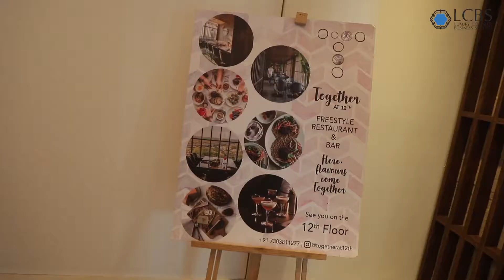10 Offline Students, 5 Courses, 1 Wonderful Afternoon of Hands-on Learning!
Etiquette plays an important part in making a favorable impression. These are visible signals of our levels of respect and empathy and speak volumes about us as professionals.

At Luxury Connect Business School the focus is on developing true luxury professionals and by teaching them all the skills needed to succeed. We do this by giving them hands on experience and a taste of luxury, just as we did at this Fine Dine & Etiquette session at @togetherat12th led by our LMLQ faculty @Vibhintaic. 10 Offline students, 5 courses, 1 wonderful afternoon of hands-on learning.

Proper table manners are associated with competence and professionalism. Bad table manners leave a sloppy impression and signal a lack of attention to detail.

In dining with others, remember one simple rule….who is around the table is more important than what is on your plate.